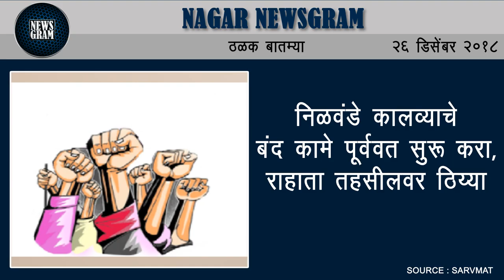Nagar Newsgram | Nagar News | Today's News Headlines | 26 December 2018